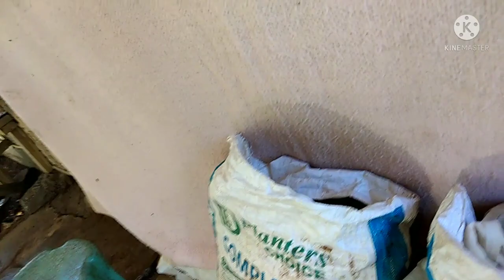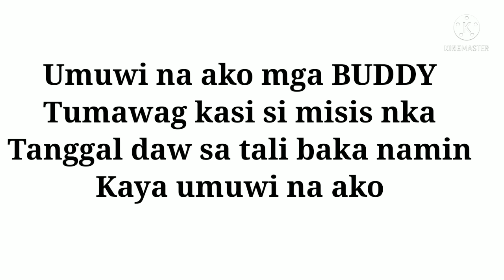MAY PANG ULAM NANAMAN/BUKIDNON TIKSAY FISH HUNTING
BUKIDNON tiksay fish hunting
Tilapya sa bukidnon
May pang ulam nanaman
Kahit kunti lang importante salosalo ang pamilya

.dogs art tiksay fish hunting
tiksay hunting
tiksay fishing